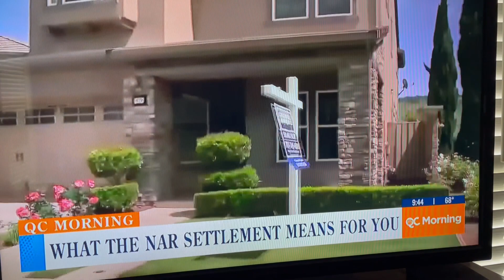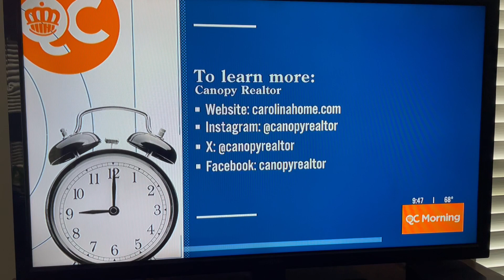Anne Marie DeCatsye, discuss NAR Settlement on WBTV’s QC Morning